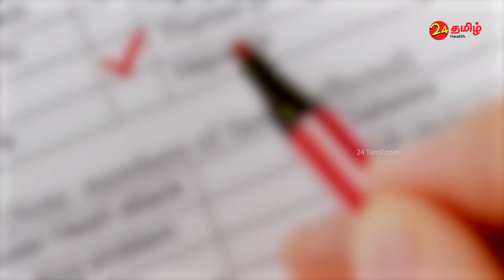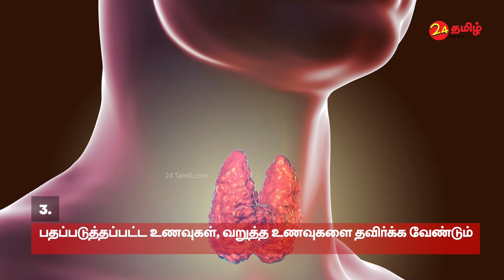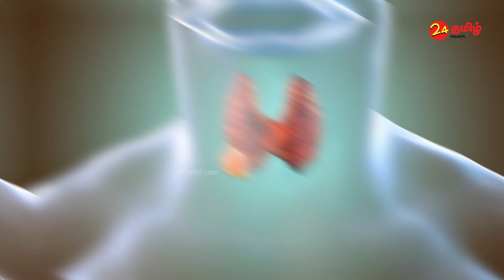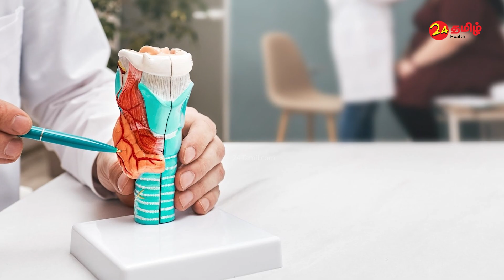Hypothyroidism Foods to Avoid | Cure Thyroid Problem Permanently | 24 Tamil Health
Hypothyroidism is a condition that affects the thyroid gland and can cause a host of problems, including weight gain, fatigue, depression, and difficulty concentrating. Fortunately, there are ways to control hypothyroidism and cure it permanently. In this video, we'll discuss the best tips for preventing hypothyroidism and managing it when it does occur. We'll also cover how to treat hypothyroidism with natural remedies if necessary.